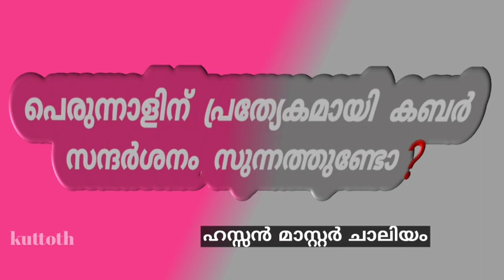പെരുന്നാളിന് പ്രത്യേകമായി കബർ സന്ദർശനം സുന്നത്തുണ്ടോ❓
ليس لهذا أصل الخروج للقبور بعد صلاة العيد إنما عادة لبعض الناس, فإذا زاروا القبور يوم العيد, أو يوم الجمعة, أو في أي يوم ما في يوم مخصوص, تخصيص يوم العيد, أو تخصيص الجمعة, أو تخصيص يوماً آخر ليس له أصل, ولكن السنة أن يزور القبور دائماً بين وقت وآخر على حسب التيسير, إذا كان وقته يسمح في يوم الجمعة, في يوم العيد في أوقات أخرى يفعله, أما أن يظنوا أن لهذا اليوم خصوصية فلا, لكن السنة أن يزوروا القبور عندما يتيسر ذلك, لقوله - صلى الله عليه وسلم -: (زوروا القبور فإنها تذكركم الآخرة), وكان يزورها- عليه الصلاة والسلام- ويدعوا لأهلها فلا فرق بين يوم العيد, أو الجمعة, أو الخميس, أو غير ذلك ليس لهذا وقت معلوم فيما نعلم, ولكن المؤمن يتحرى الأوقات التي يحصل له فيها فرصة؛ لأن الإنسان قد تشغله المشاغل, فإذا تيسر له فرصة في الجمعة, أو في يوم العيد أو في غير ذلك فعل ذلك زار القبور وسلم عليهم, وكان النبي - صلى الله عليه وسلم -: يعلم أصحابه إذا زاروا القبور أن يقولوا: (السلام عليكم أهل الديار من المؤمنين والمسلمين وإنا إن شاء الله بكم لاحقون